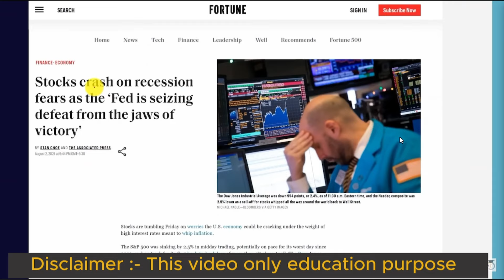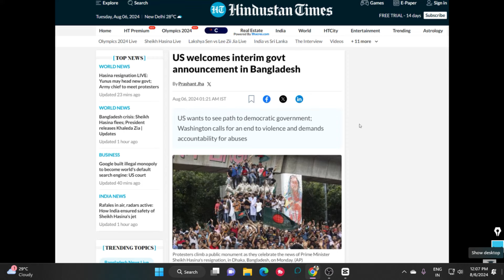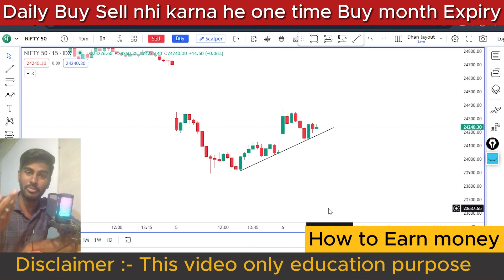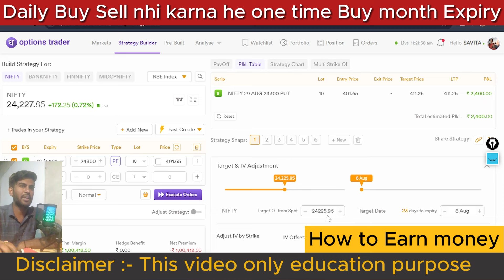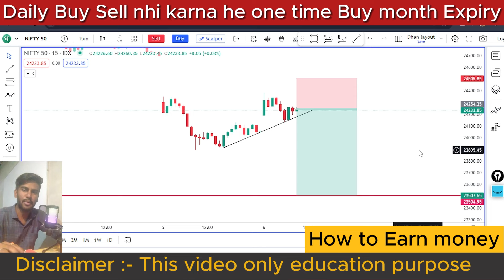तीन दिन मे मार्केट crash होगा 2 हजार Pit Nifty Prediction For Tomorrow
Topic Covered in this video :
- Bank Nifty Analysis for 6 August
- Bank Nifty Tomorrow
- Nifty Analysis for 6 August
- Bank Nifty Tomorrow Analysis
- Nifty Tomorrow
- Bank Nifty Analysis for Tomorrow
- Nifty Prediction
- Nifty Analysis
- Nifty 50 Prediction for Tuesday
- Tuesday Bank Nifty
- Nifty Bank Prediction for Tomorrow
- Tuesday Nifty
- Tuesday Market Analysis
- Stock Market Ka Big Bull
- Tuesday Market Gap Up or Gap Down
- Tuesday Nifty Tomorrow,
- 6 August Market Analysis
- Market Tomorrow Prediction
- Nifty Prediction for 6 August
- Tuesday Market Prediction Gap Up or Gap Down
- Nifty Prediction and Bank Nifty Analysis for Friday
- Gap Up Gap Down Tomorrow
- NIFTY CRASH
- MARKET CRASH